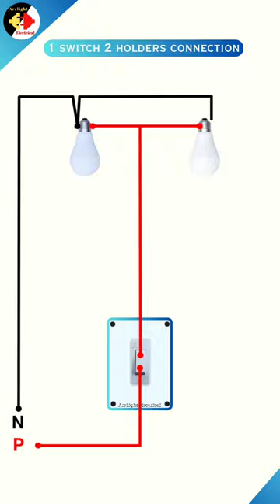1 Switch 2 Bulb Connection | Easy Electric Board Wiring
In this video i have shown how to connect two holders with only one switch which is very simple and easy to learn by watching this short video.

This type of wiring can also be used at your home when there are two holders but only one switch for outdoor lighting, farms etc.

Red wire for phase connection
Black wire for neutral connection